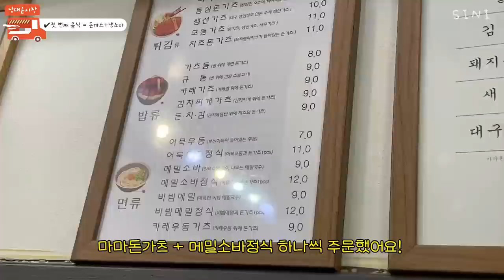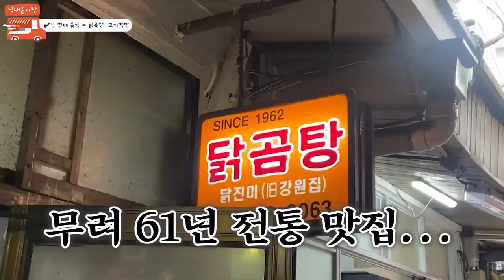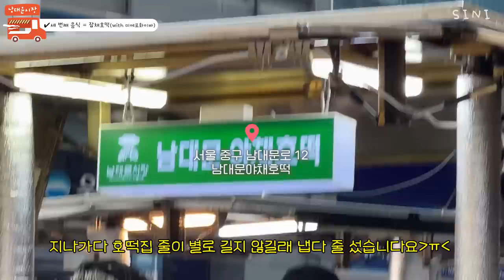오랜만에 남대문시장 배터지게 먹어봄!👀🔥 | 마마돈까스,떡볶이,명화당김밥,닭진미백반,잡채호떡,오베흐트도넛💚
여러분!! 오늘 영상은 식이섬유 가득한 '미에로화이바 스파클링 제로'와 함께합니당!!!
모두 더운 여름 제로슈거,저칼로리인 미에로화이바와,,,
그리고 저 시니와 함께 즐겁게 이겨내보아요!!👀
(부끄ㅋㅋㅌㅋㅋㅋ)😊🧡🍑🥕